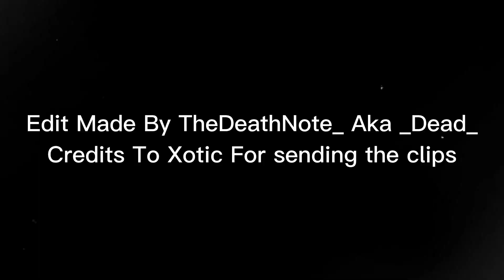Valorant Montage Made By TheDeathNote_ Aka _Dead_ Credits To Xotic For The Clips!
A Valorant Montage Edit Made By TheDeathNote_ Aka Dead

Credits To Xotic For The Clips